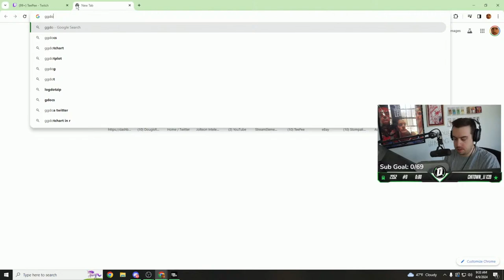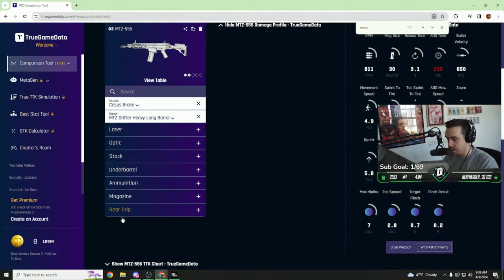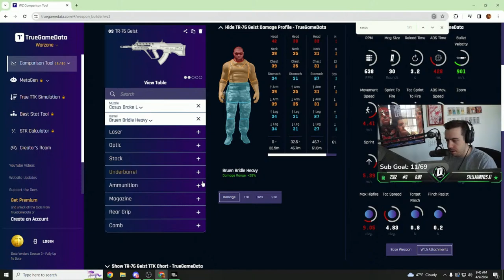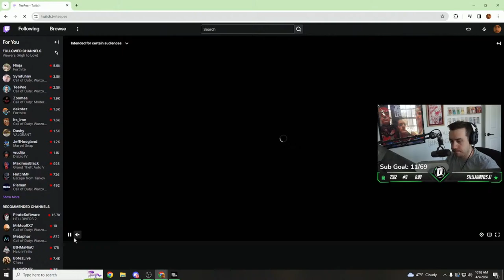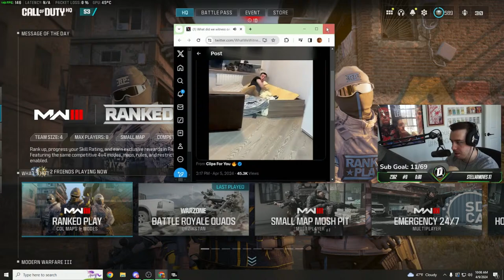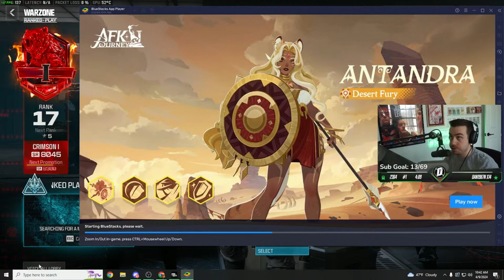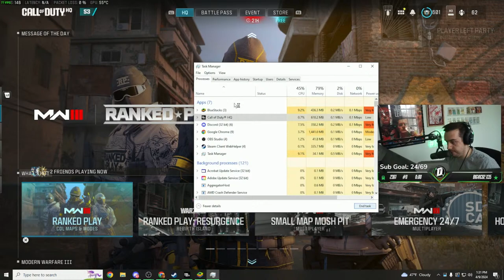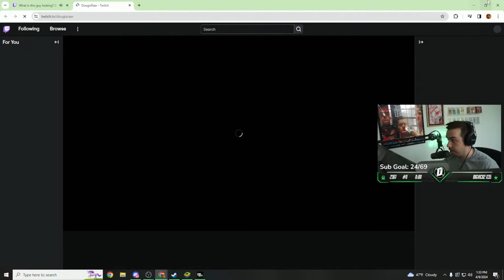📢Ranked Rebirth, Big Map Vibes📢 Follow me on all Socials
You can catch me live on twitch for more entertainment!
Twitch.tv/dougisraw